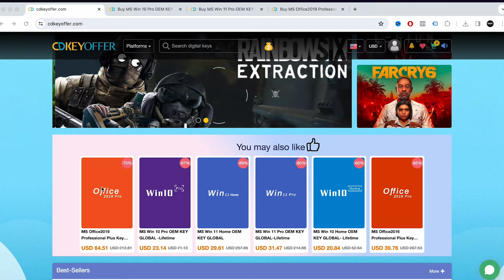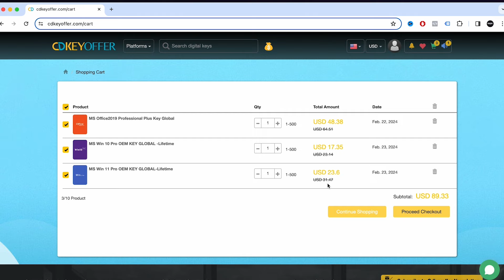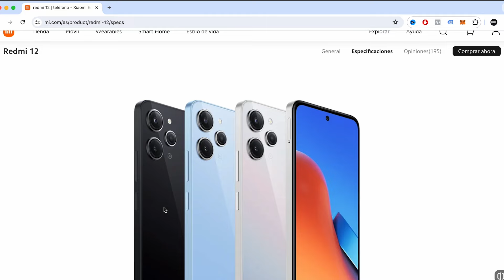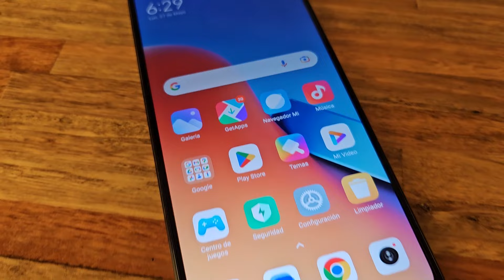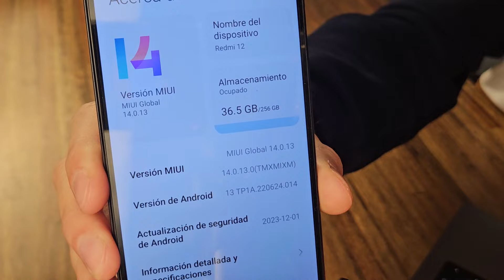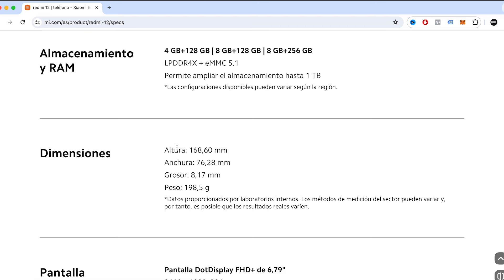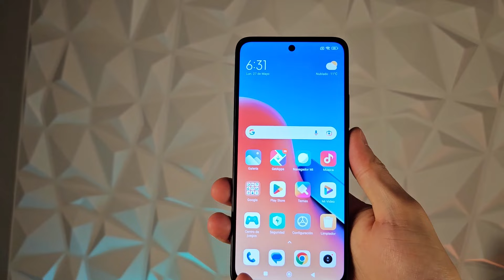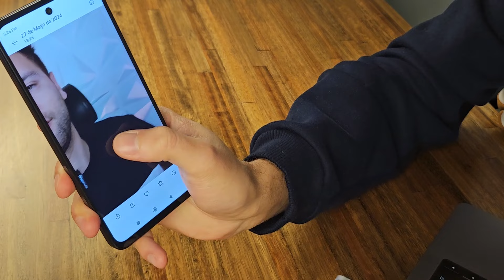Redmi 12 👉 EL MEJOR XIAOMI PRECIO CALIDAD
Analizamos al Xiaomi Redmi 12 un celular relación precio calidad inigualable!